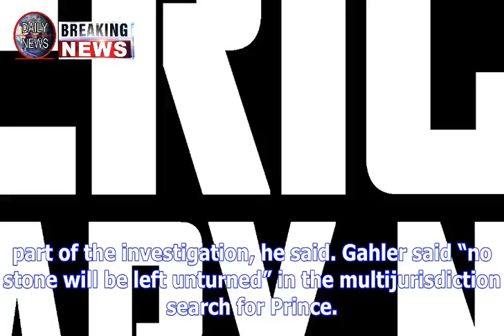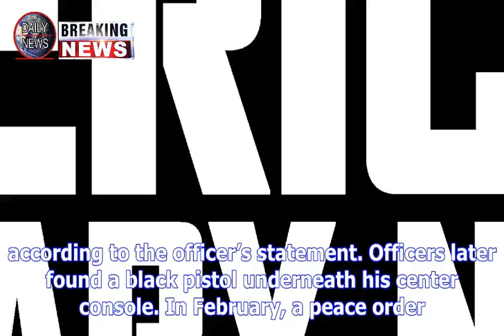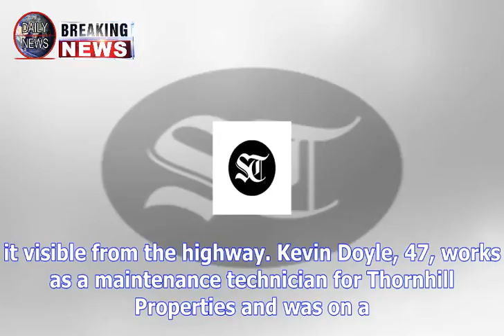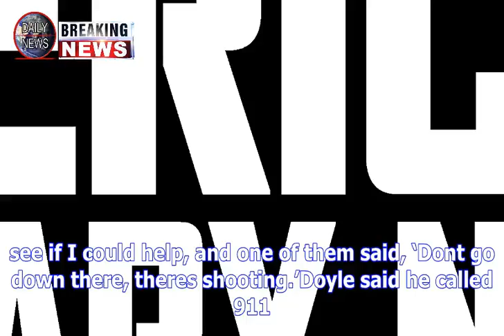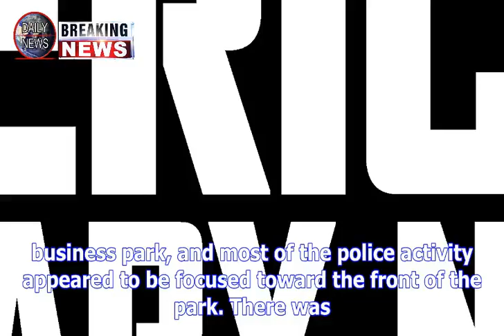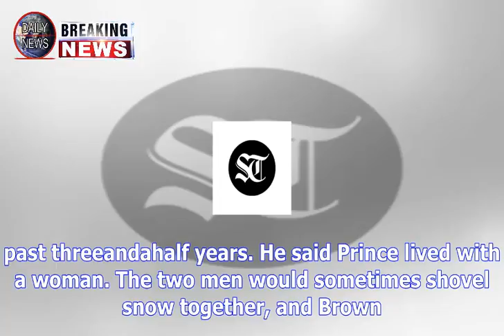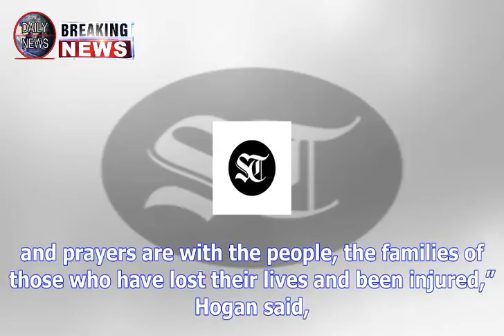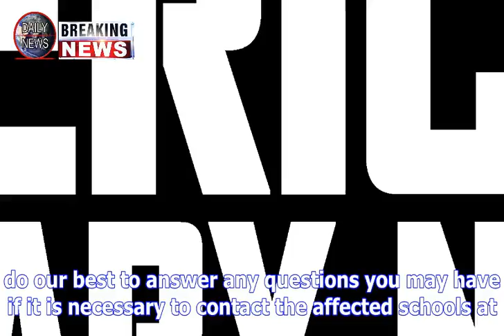5 shot, 3 dead in maryland business park, gunman on the run, harford sheriff says